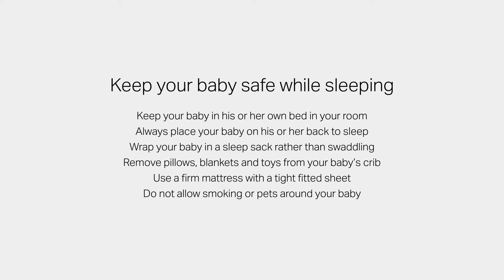Safe Sleep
Join TCU Nursing students in their effort to prevent sudden infant death syndrome by providing Fort Worth mothers with education and training in creating a safe sleep environment for their babies.